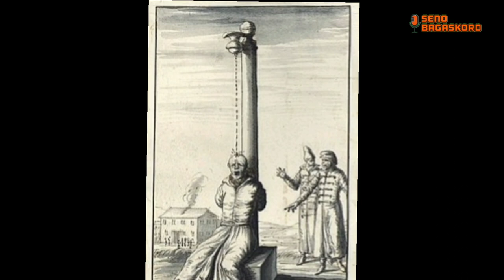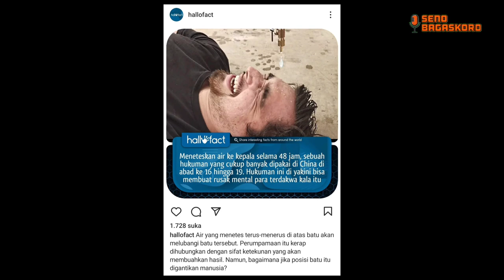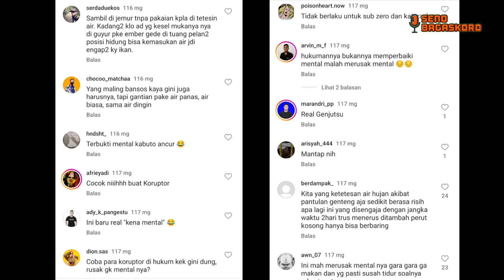HUKUMAN SEPELE TAPI BISA BIKIN KAPOK DAN TIDAK AKAN PERNAH MENGULANGI LAGI.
Apakah kalian setuju???